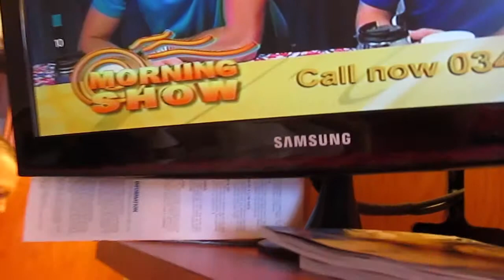The morning show-January 12,2015